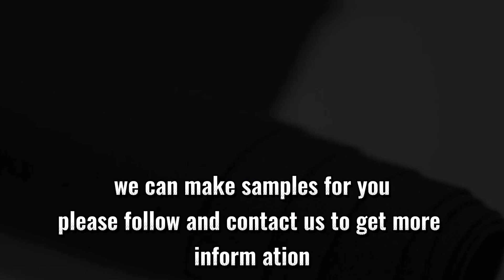Microfiber Suede Material Automotive Leather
WINIW microfiber suede material is versatile in design. Our product comes in a variety of colors and finishes, allowing manufacturers to create a unique interior that reflects the overall aesthetic of their brand. Whether you're looking for a classic, timeless look or a modern and edgy feel, this material will complement any design preference.